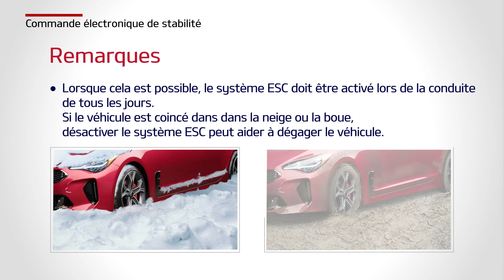Stinger - Commande électronique de stabilité